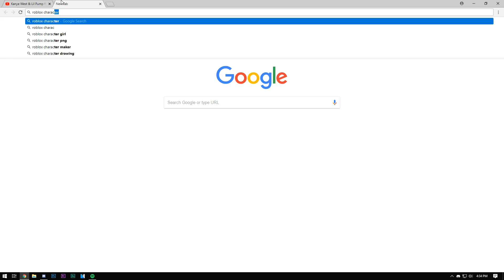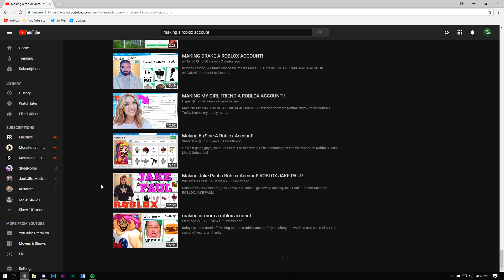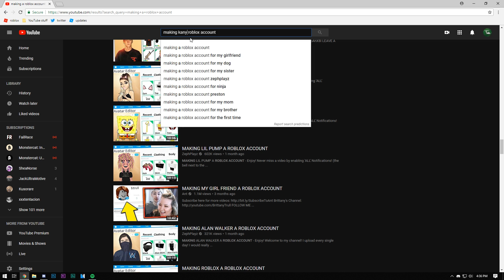LIL PUMP AND KANYE WEST'S ROBLOX MUSIC VIDEO...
SORRY ITS LATE I HAD TO RECORD THIS LIKE 5487932 TIMES TO GET IT TO A QUALITY THAT I LIKED